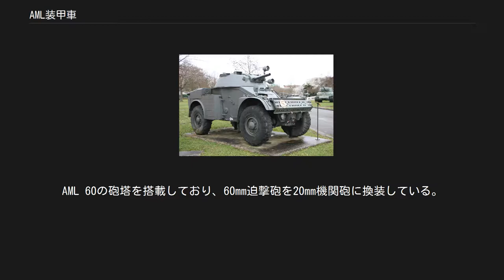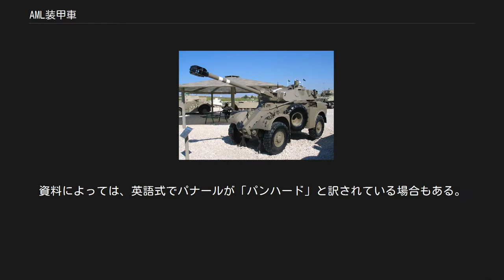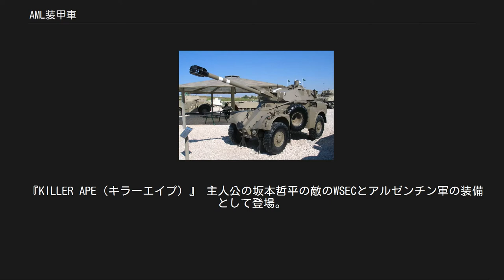AML装甲車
AML装甲車（フランス語：l'AutoMitrailleuse Légère）は、フランスのパナール社で設計された四輪の装輪装甲車・偵察戦闘車である（パナールにおける社内コードはAML 245）。
 機動性が高いためにAML 60/90共に迅速な偵察行動と火力支援が可能であり、高性能な無線機を装備し、夜間作戦時には暗視装置の装備も可能であった。
 1950年代、フランス軍は偵察任務にイギリス製のフェレット装甲車を装備していたが、機関銃1挺のみという貧弱な武装ゆえに威力偵察を行うのに難点が多かったため、独自に偵察用装甲車の開発を行うことを決定し、パナール社は1960年にAML装甲車の開発を開始した。
 AML装甲車はフランス軍に制式採用された上に、輸出においても30ヶ国以上で4,000両以上が導入されるという大成功を収めた。
さらに、南アフリカでEland 60/90として1,300両がライセンス生産された。
 フランス軍ではEBR装甲車よりも小型軽量である点を買われて空挺部隊や山岳部隊、海外駐屯部隊などに配備されていたが、1970年代末から新型のERC 90 Sagaieに更新されて退役した。
 AML装甲車の派生型は、基本的に武装の違いだけであり、車体の構成（前部に操縦士、砲塔に車長と砲手が乗り込み、左右に昇降用ドア、後部にエンジン）は共通である。
 AML 60 機動憲兵隊が用いたAML-60 60mm迫撃砲と2挺の7.62mm機関銃を装備。
 AML 60 HE60-7 60mm迫撃砲と2挺の12.7mm重機関銃を装備。
 AML 60 HE60-12 60mm迫撃砲と1挺の12.7mm重機関銃を装備。
 AML 60 HE60-20 60mm迫撃砲と1門の20mm機関砲を装備 AML 60 S530 2門の20mm機関砲を装備した自走式対空砲。
ベネズエラで運用された。
 AML 90 主武装に90mmカノン砲を装備。
 AML 90 Lynx GIAT F1 90mmカノン砲を搭載したイスパノ・スイザ社製の砲塔を装備した派生型で、暗視装置とレーザー測距儀を装備している。
 AML 20 比較的最近開発された派生型。
AML 60の砲塔を搭載しており、60mm迫撃砲を20mm機関砲に換装している。
アイルランド国防軍のみで運用されている。
 Eland 60 AML 60 HE60-7相当の、南アフリカ製派生型。
 Eland 90 AML 90 Lynx相当の、南アフリカ製派生型。
 Eland 20 AML 20相当の、南アフリカ製派生型。
 パナールM3装甲兵員輸送車 ブルームフォンテーンの南アフリカ機甲博物館（South African Armour Museum）に展示されるパナールM3 AML装甲車の車体を流用した装甲兵員輸送車。
部品の95%が共通であるため、調達維持費用の削減と共通の予備部品による整備性と稼働率の向上のためにAML装甲車とセットで購入する国が多かった。
資料によっては、英語式でパナールが「パンハード」と訳されている場合もある。
 ヨーロッパ 中央・南アメリカ アジア地域 アフリカ AML 60/90は、以下の戦争や地域紛争で実戦投入された。
 さらに、フランス軍もレバノン内戦やチャド内戦への介入などで使用した。
 『KILLER APE（キラーエイプ）』 主人公の坂本哲平の敵のWSECとアルゼンチン軍の装備として登場。